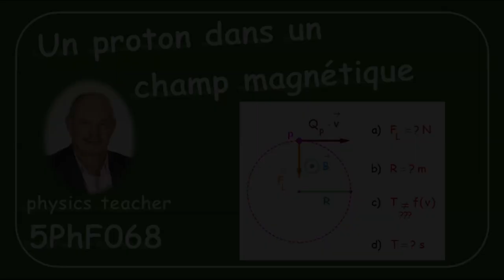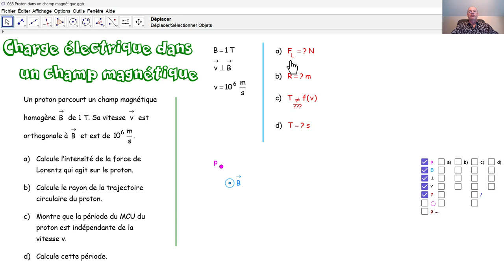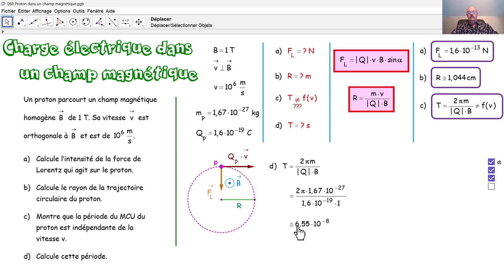Physique 5PhF068 Un proton dans un champ magnétique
Nous étudions le mouvement d'un proton dans un champ magnétique homogène.